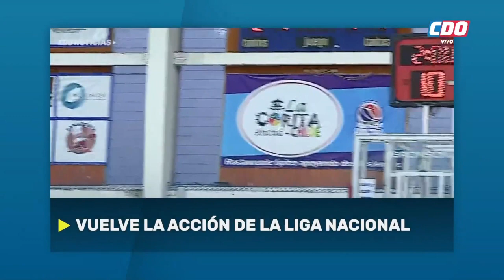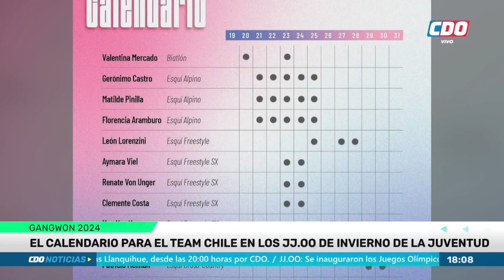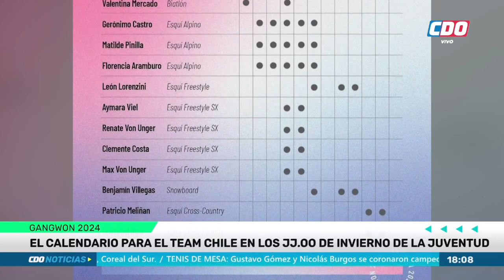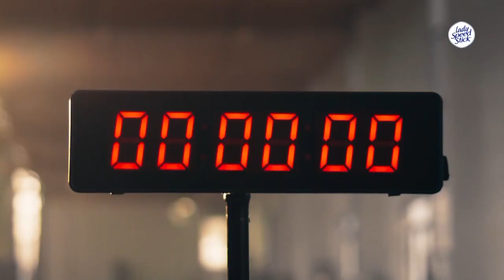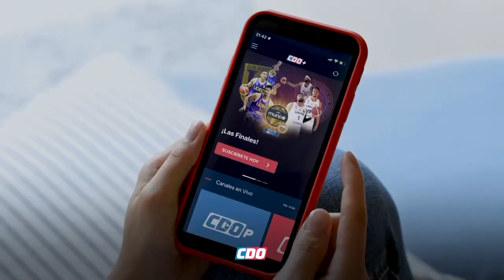Capítulo completo 19 de enero - CDO Noticias